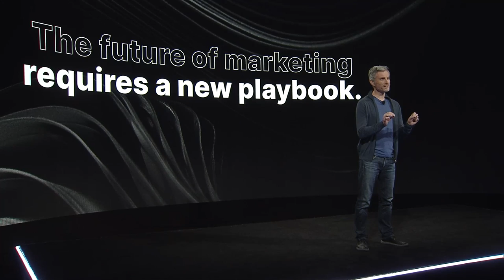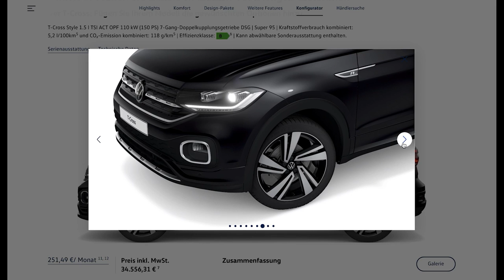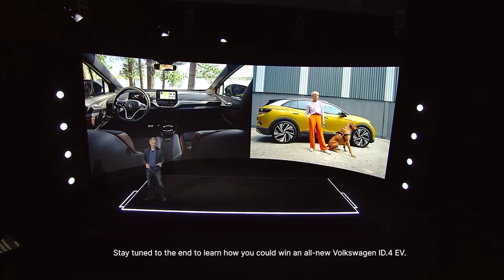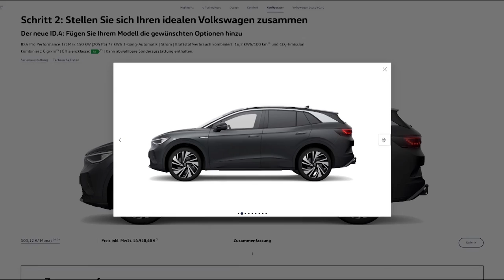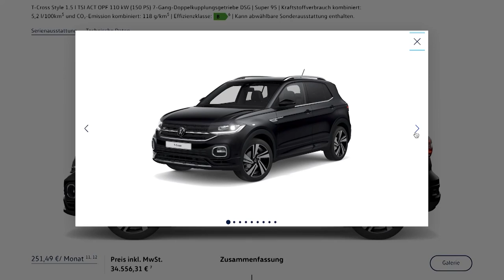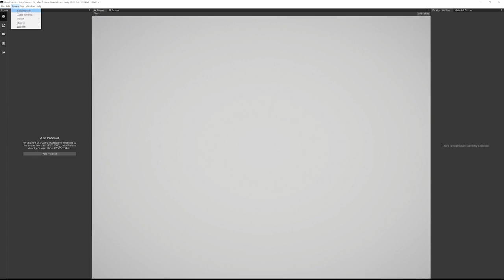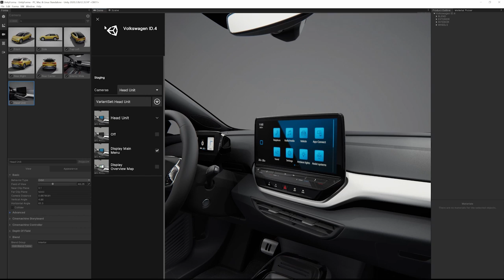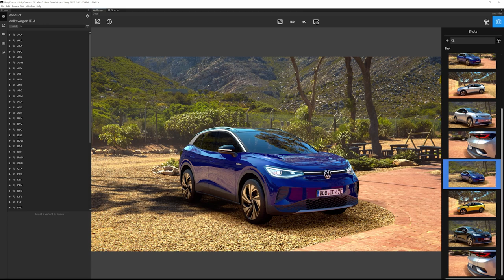World premiere: Unity Forma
Check out the launch event for Unity Forma, the new product for marketing professionals from Unity, hosted by Unity CMO Clive Downie. Learn how Volkswagen's marketing leaders leverage real-time 3D to market their vehicles – including the all-new ID.4 EV – in cutting-edge ways.

0:56 - Challenges faced by marketers today
3:35 - Unveiling of Unity Forma
5:16 - How Volkswagen uses Unity
7:00 - Q&A with Candido Peterlini, Head of Digital Marketing at VW
14:51 - Volkswagen ID.4 EV campaign video
16:29 - Interview with VW's digital marketing team
24:15 - Product demo of Unity Forma